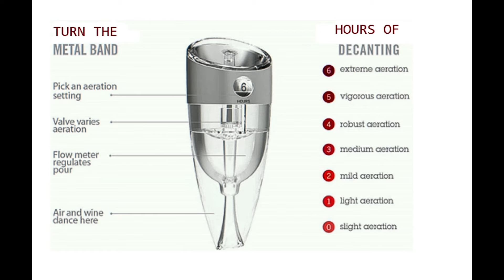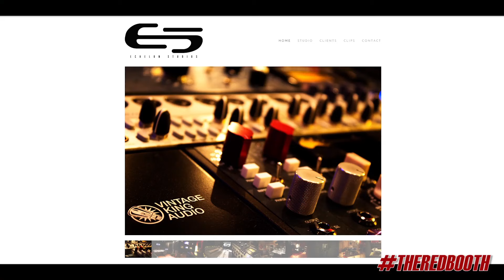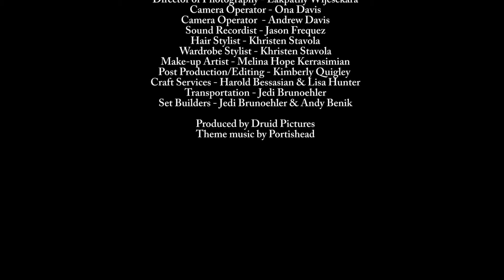Tommy Vext on The Red Booth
This week's show is with the amazing heaving rock vocalist, Tommy Vext! Front man for the infamous 90's band "Snot", now with his new band Westfield Massacre. Tommy talks about all of it plus sober life and how he now works with others to help them recover as well. You might have seen the impromptu Christmas clip we posted during the holidays? Enjoy getting to know Tommy Vext on the next episode of The Red Booth with host Kimberly Quigley. Saturday night at midnight on KVMD SoCal and KGNG Las Vegas. @tommyvext  @kimberlena99